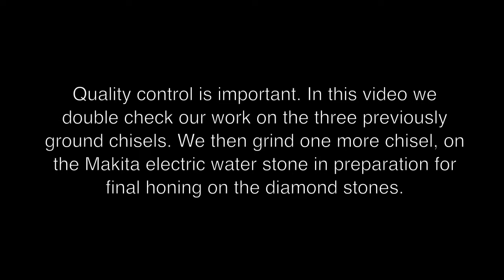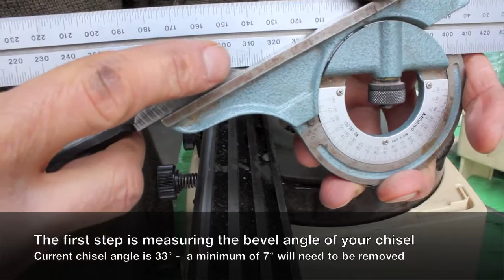Grinding Wood Chisels Free Hand • Complete Sharpening Series Video 4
This is the fourth video in my complete sharpening series. In this series I will use the following tools and machines: Makita 9820 electric water stone with an after market sharpening jig, Bosch belt sander, Porter Cable belt sander, Mitutoyo combination square, General Sharpening Jig, DMT Diamond Stones, and various chisels, plane irons and scrapers.

This fourth video begins with double checking our work from video #3. The majority of video 4 concentrates on grinding one chisel from start to finish on the Makita electric water stone. The goal is to get the bevel as close as possible to the original 25 degree angle. I had no choice but to free hand grind these chisel because the blade was too short to reach the stone when fit in the jig.

This video is just one in the series where Allan Little shows all his sharpening techniques that he has refined in the last 25 plus years to attain the sharpest chisels, plane irons and scrapers. This series will show not only how to hone and sharpen using the diamond stones, but also how to grind on the Makita 9820 course wheel as well as belt sanders. This series ends with chisels, plane irons and scraper demonstrations.

Want to know which tools and products that AskWoodman uses? Interested in learning more woodworking techniques? Read the articles that go with AskWoodMan videos